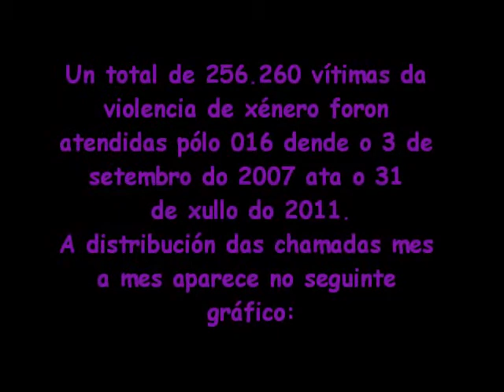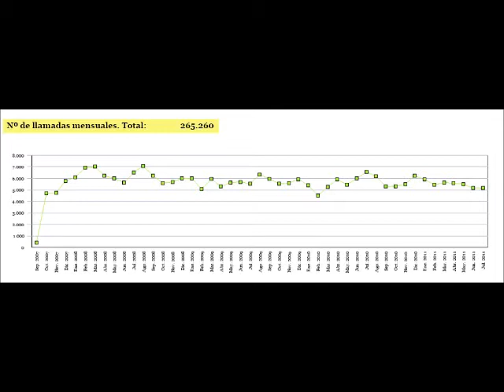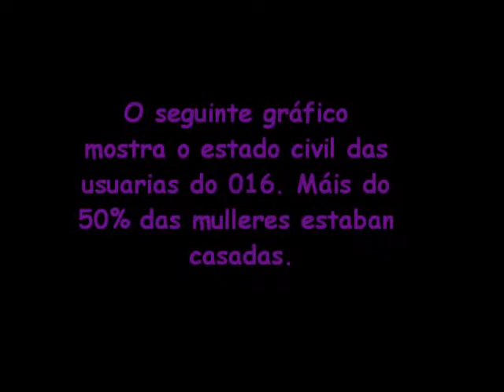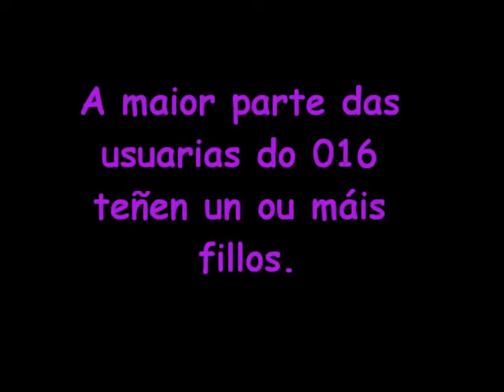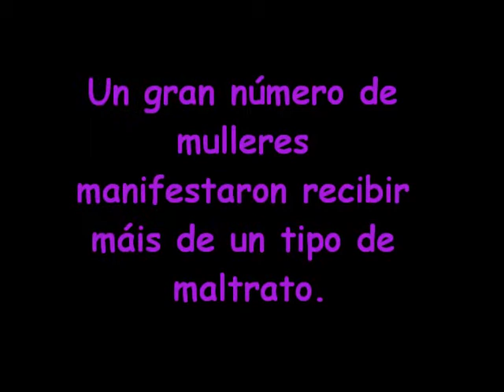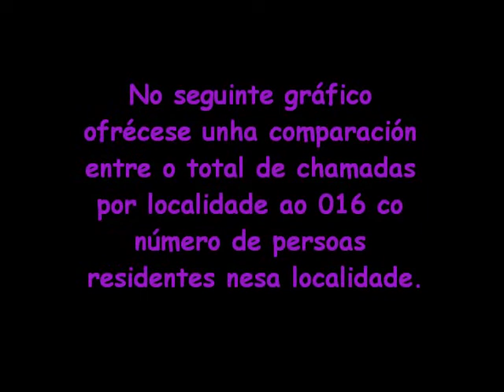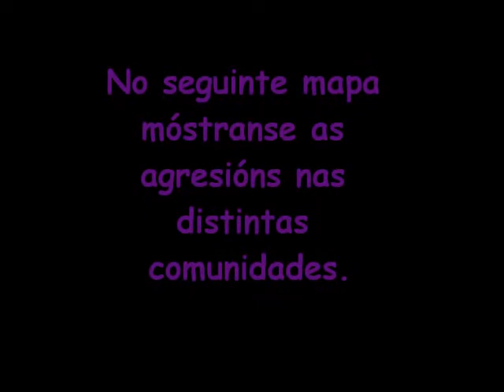Violencia de xénero.wmv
Día da Violencia de xénero. Vídeo realizado por Fanny Pereira.